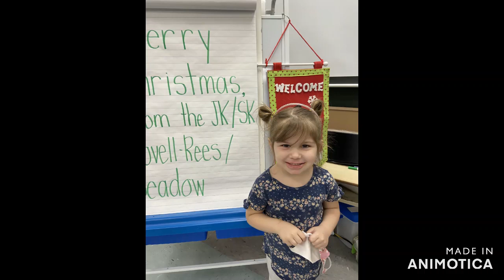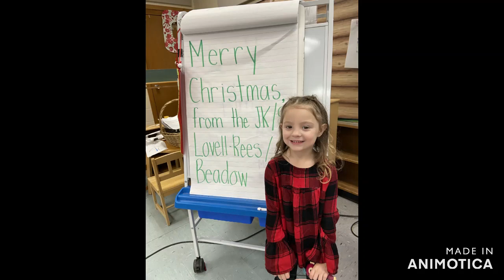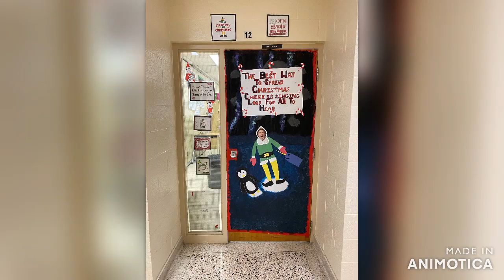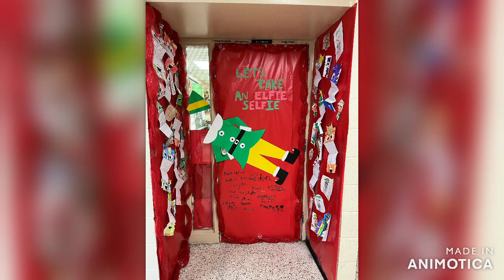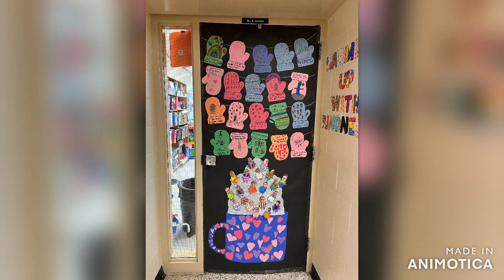APS Holiday Concert 2021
Please enjoy Amherstburg Public School's Holiday Concert 2021